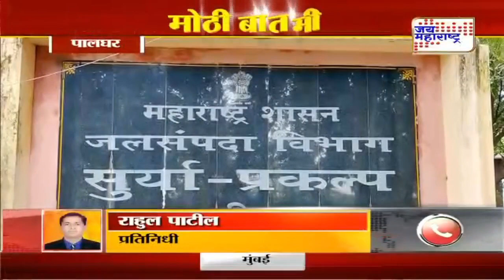Palghar | पालघरमध्ये मध्यरात्रीपासून पावसाची दमदार हजेरी | Marathi News